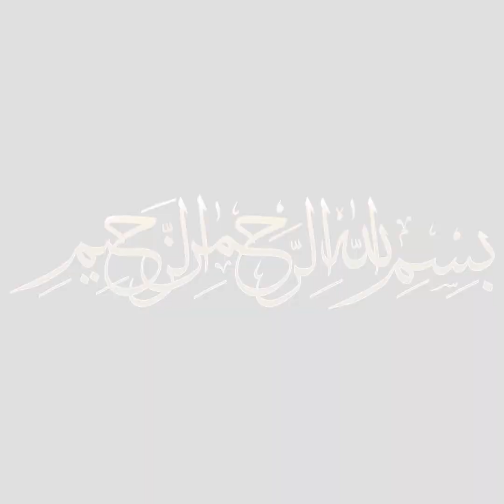Tandoori Garlic Naan without Oven/Tandoor Recipe by Cooking with Fatima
Hi, in this video I am going to show you How to make "Garlic Naan" without Oven at home.